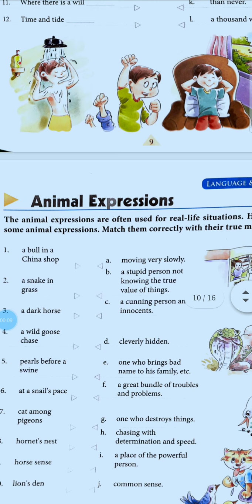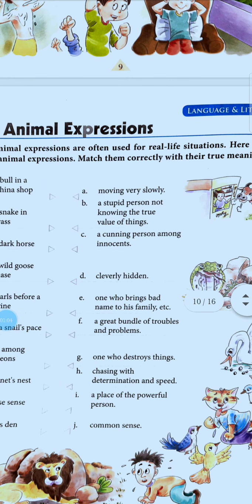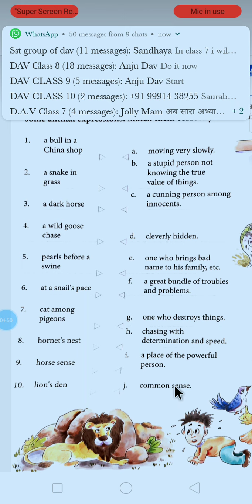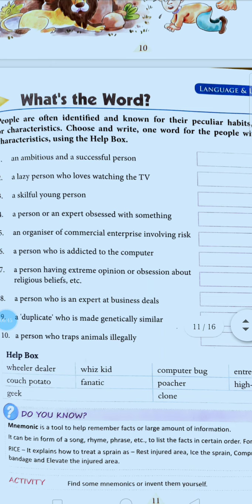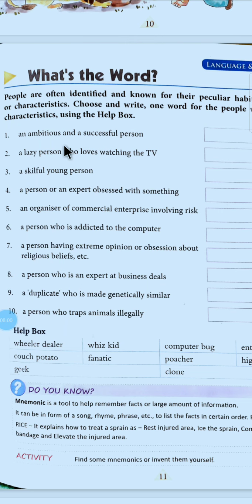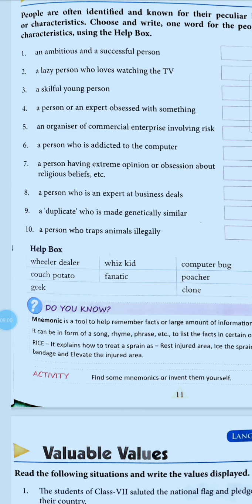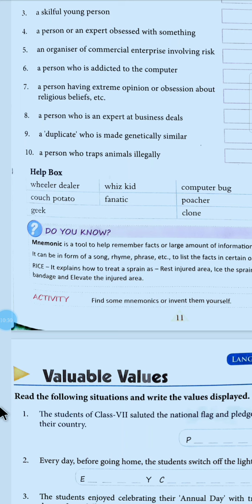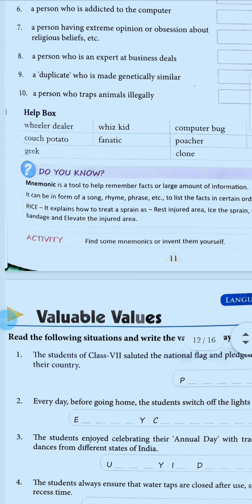GK class 7